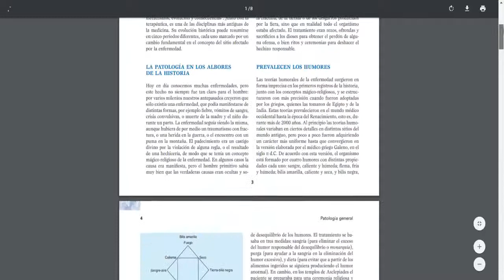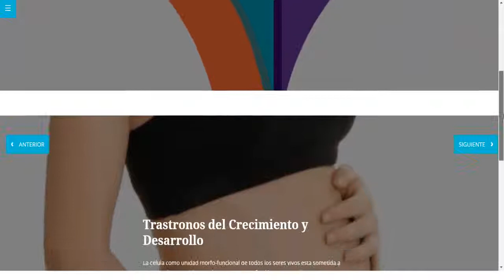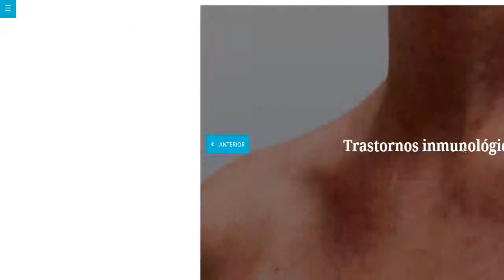Patología General curso en línea